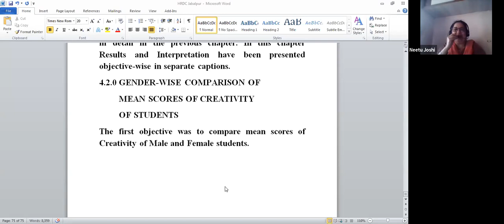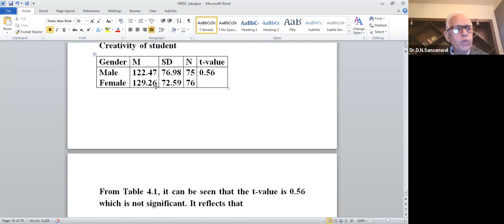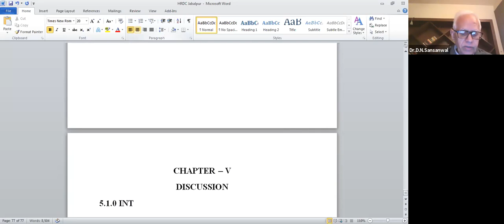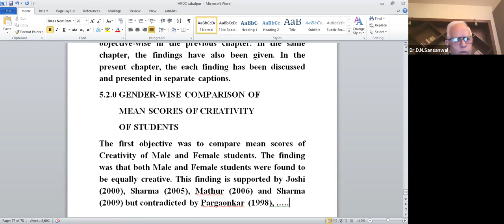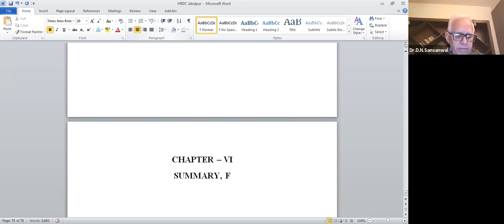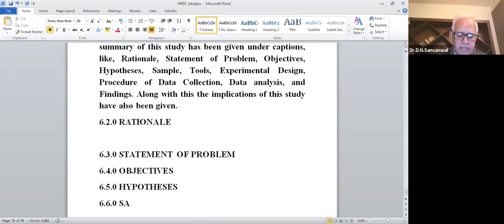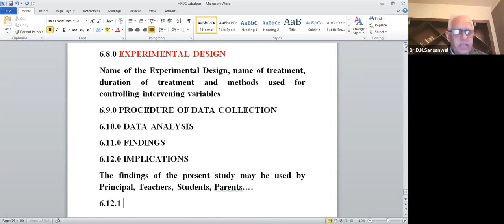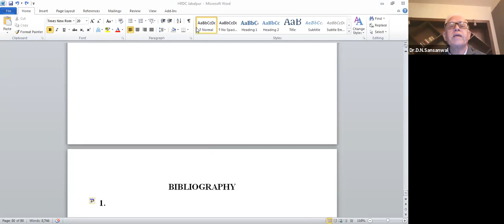7 Day FDP on Writing of Proposal & Research Thesis (Part 4), B.P.C.A's College, 21/01/2021